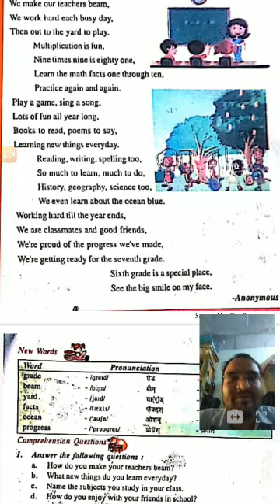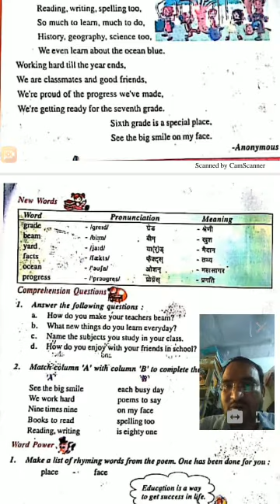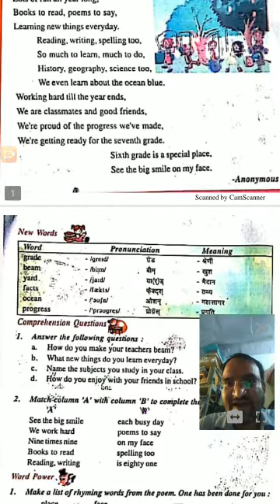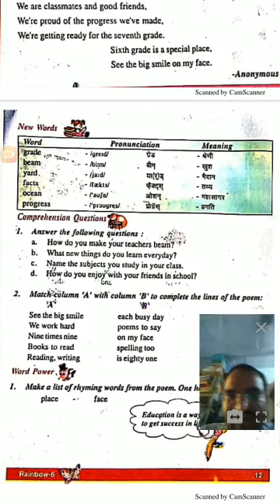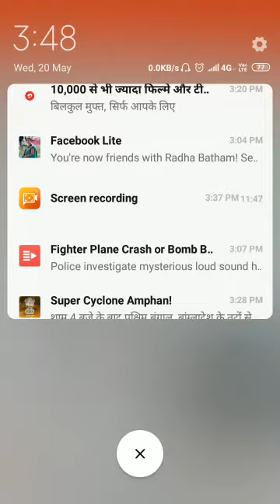Learning Together (1/2) Poem with Explanation and Q/Ans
Poem Leaning Together with Explanation and Questions and answers.